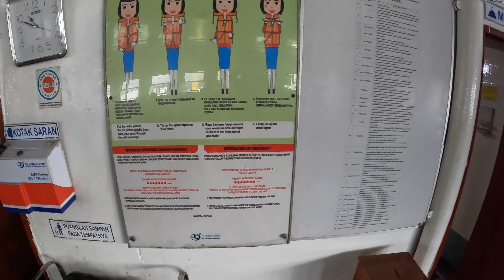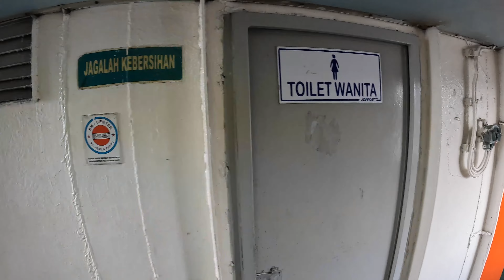$2 Ferry From Bali To Java 🇮🇩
Foreigner (BULE) drives from Bali to Jawa with the motorbike - That's my plan actually and I aim to finish this big roadtrip within 5 month. First I drove from South Bali (where you have the majority of all Bali tourism) to West Bali, because from there you can quickly reach the harbour and ride the ferry to Java. Furthermore I will share my first impressions of Banyuwangi in this Vlog.

📍LOCATIONS:
- Pemuteran (West Bali)
- near Taman National Park & Menjangan Island (West Bali)
- Gilimanuk Harbour (West Bali)
- Banyuwangi (East Java)

TIMESTAMPS:
00:00 Intro & Teh Botol at the beach with the monkeys
02:02 Cashews on the trees!
02:34 Ocean view: Bali, Menjangan Island and Jawa
03:38 Ferry from Bali to Jawa
11:23 My first meal in Jawa!
12:35 Leaving my hotel in Banyuwangi